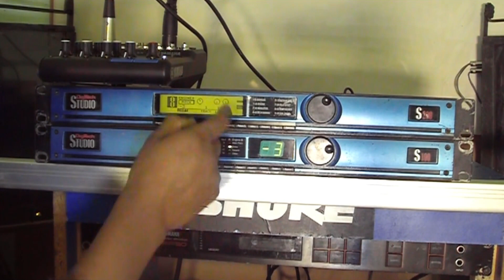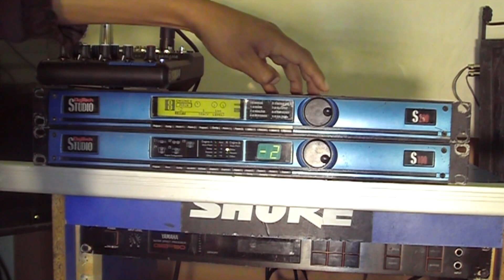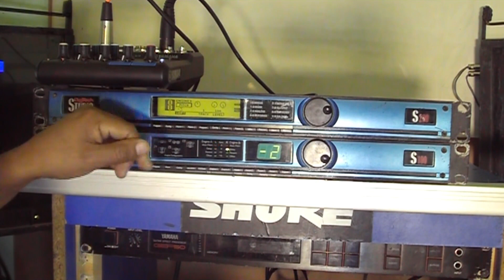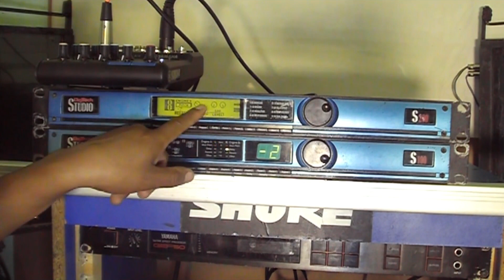studio S100 vs studio S200 ( esto fue lo que paso )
bueno amigo pues este video es para los amigos sonideros que m preguntan cual les recomiento si el s100 o s200 espero les aya aclarado la duda .:)

SUSCRITEBE. ;)